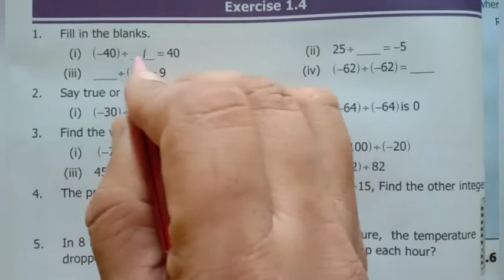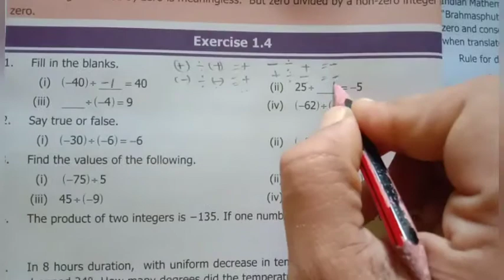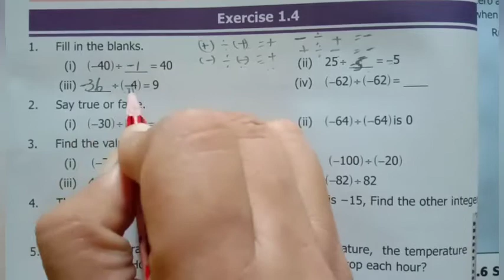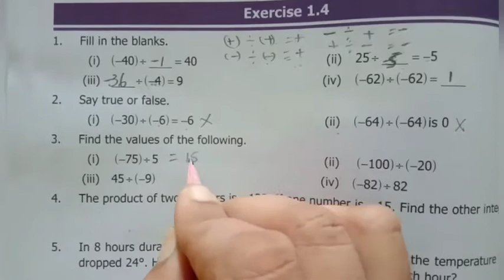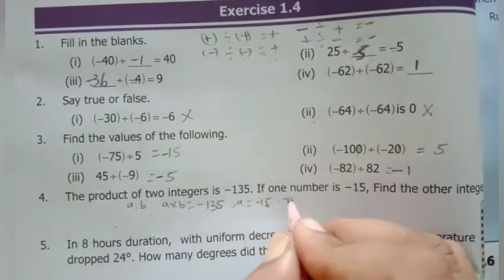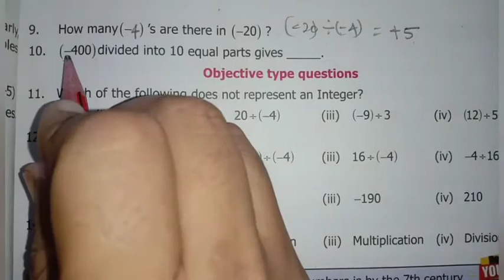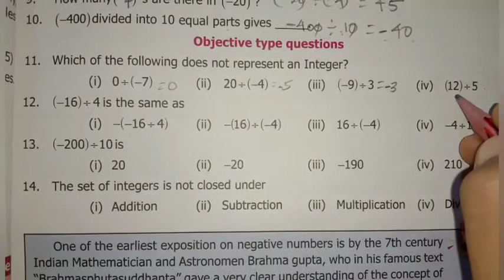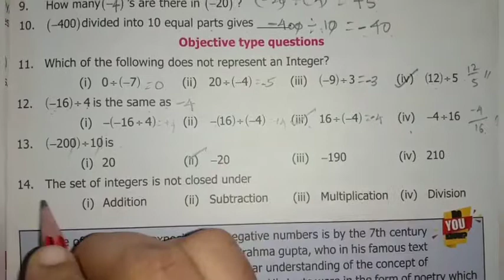7th std maths numbers system full exercise1.4 chapter1 term/ கணிதம் எளிய முறை Maths easy Tamil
7th std maths numbers system full exercise1.4 chapter1 term/ கணிதம் எளிய முறை Maths easy Tamil